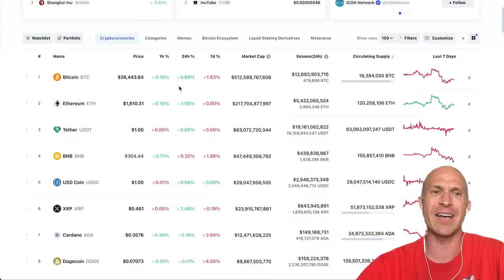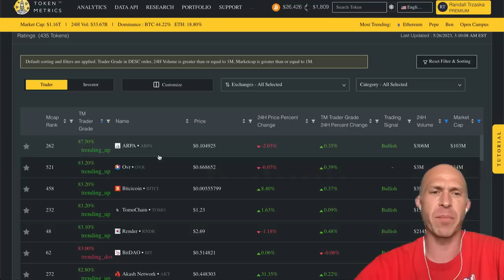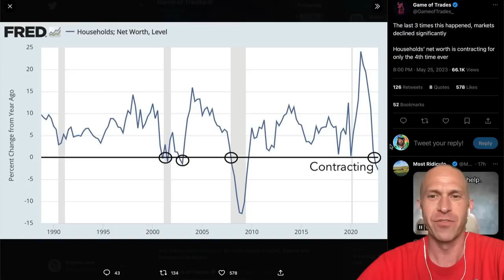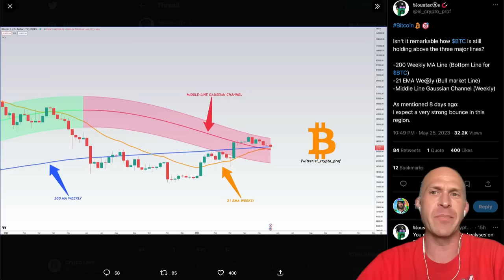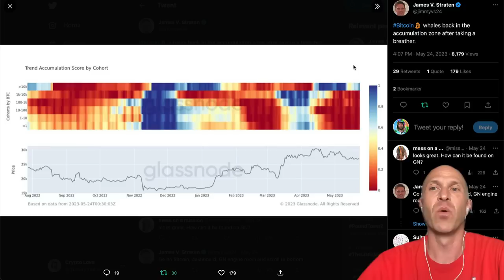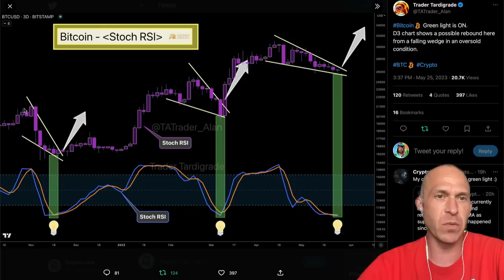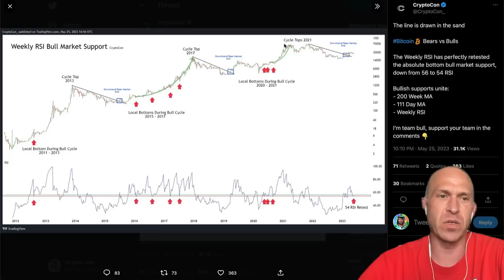🚨 BITCOIN TRAP!!!!!!!!!! 🚨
BITCOIN: GAME OVER?! [watch fast] BITCOIN: 🚀 MASSIVE MOVE INCOMING! BITCOIN: LAST TIME THIS HAPPENED 👉 200% PUMP! BITCOIN: 🚨THE NEXT MOVE! BITCOIN: ⏰ TIMES UP!